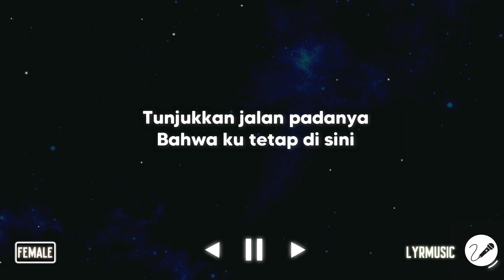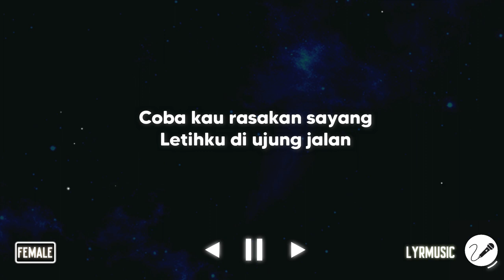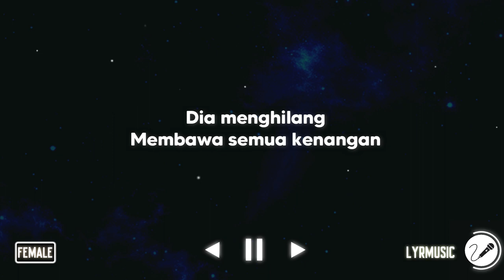Penantian - Armada ( Karaoke Akustik Female Version )